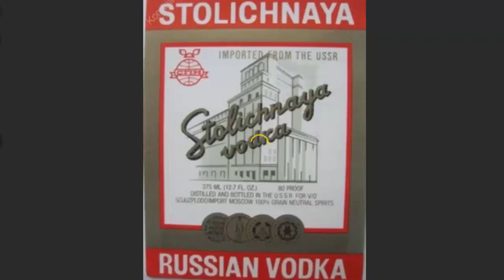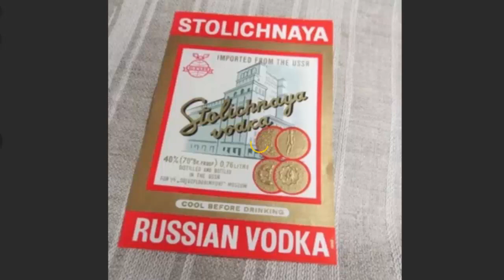Водка СТОЛИЧНАЯ возвращается в РОССИЮ!